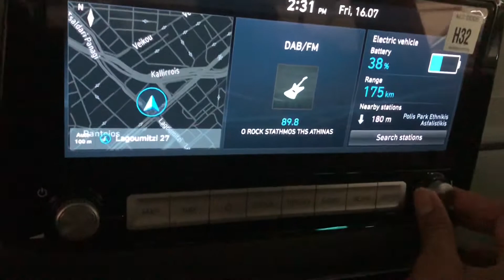Hyundai Kona Hybrid interior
Hybrid smart senses car europe